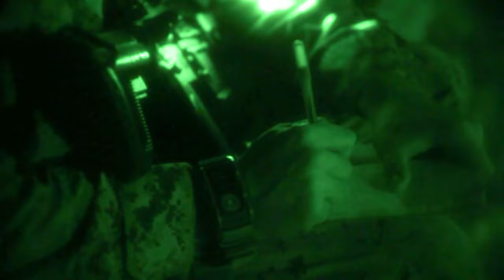2d Marine Division participate in Exercise Bold Quest on Fort Stewart, Georgia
U.S. Marines with 1st Battalion, 8th Marine Regiment, 2d Marine Division, participate in Exercise Bold Quest on Fort Stewart, Georgia, Aug. 5-16, 2022. Bold Quest is an annual collaborative joint and multinational enterprise in which nations, services, and programs pool their resources in a recurring cycle of capability development to demonstrate a joint capability to link sensors to shooters across air, land, sea, space, and cyberspace. (U.S. Marine Corps video by Lance Cpl. Emma Gray)

1/8 at Bold Quest 22 B-Roll
FORT STEWART, GA, UNITED STATES
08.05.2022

Film Credits: Video by Lance Cpl. Emma Gray
2nd Marine Division